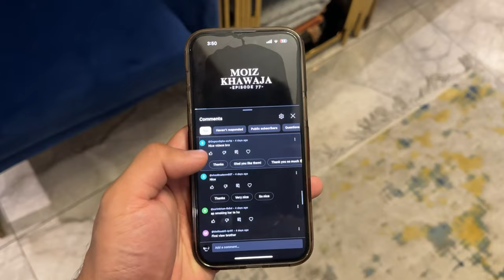14 AUGUST Sports Car Meetup | INDEPENDANCE DAY 🇵🇰❤️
Independence Day is observed annually on 14 August, is a national holiday in Pakistan, commemorating the day when Pakistan achieved independence and was declared a sovereign nation. 14 August sports cars meetup. Sports cars in pakistan. Nissan 350z , Rx7 , Fairlady z, BMW m5, Porsche Tycan, Buying cars in pakistan. Pakistan’s most expensive car. Jdm cars.How to grow your youtube channels in 2024.